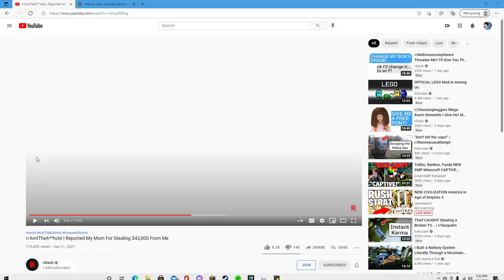Comeback | Warrior cats \ Roblox